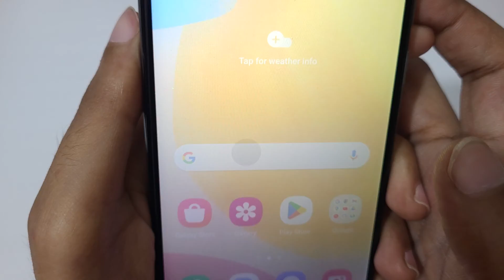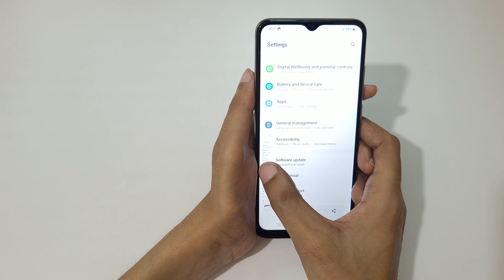How to Take Screenshot in Samsung Galaxy F04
I am gonna show you how to take screenshot in Samsung Galaxy F04 Smartphone. Very helpful and convenient feature, applicable on all Samsung Galaxy Smartphones.